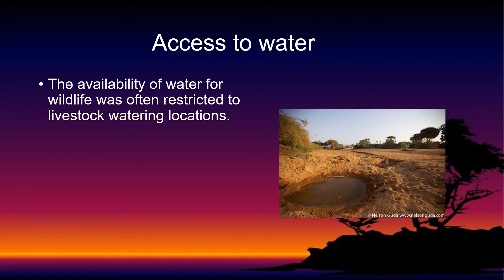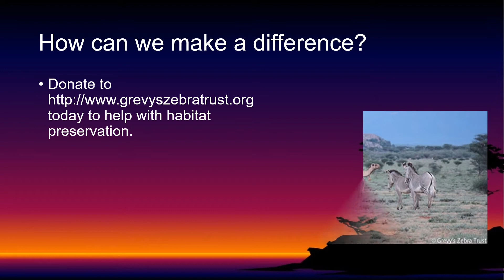Grevy's zebra Psa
Kimberly's endangered animals psa